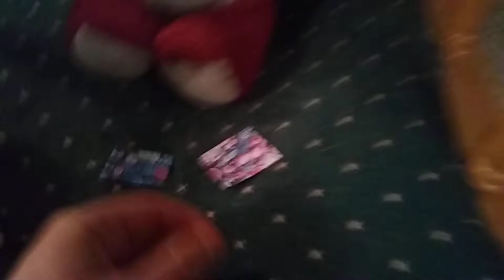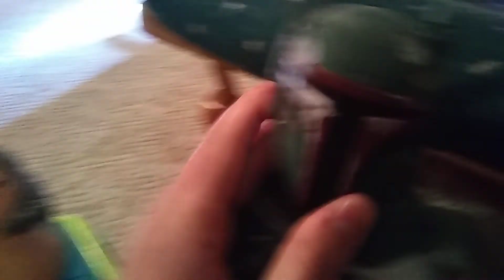Lotso & Jabba's Diet!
Doctors Chuck E Cheese & Baymax decide to put Lotso and Jabba the Hutt on a diet. The two don't want to go on diet but the doctors suggest something to Lotso and Jabba's care givers.